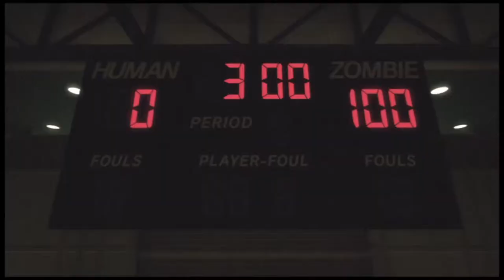Stripper Pole! Lollipop Chainsaw Walkthrough pt. 4